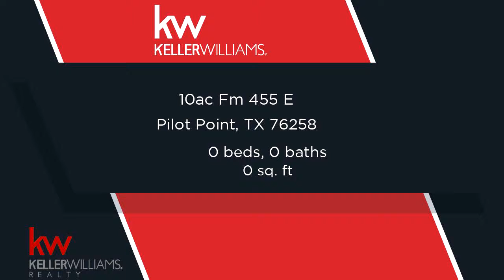Lots And Land for sale - 10ac Fm 455 E, Pilot Point, TX 76258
This exclusive 10-Acre property sits on Pilot Point's Golden Mile and is less than 1,000 feet from the Isle Du Bois State Park on Lake Ray Roberts.  Located in a beautiful and sought-after area of high-end estates and horse ranches, this eye-catching tract of land is partially fenced in pipe & cable, has an elevated home-site, a stock pond and sandy loam soil, making it a perfect piece for an acreage estate or horse property.  Isle du Bois State Park offers boat launches, beach, campgrounds plus miles of equestrian riding, hiking & biking trails and sits on the banks of Lake Ray Roberts, which is a beautiful 29,000 acre reservoir with marina.  9.9 additional acres are also available for a total of 20 acres.

Bedrooms: 0
Bathrooms: 0.00
Square Feet: 0
Price: $497,376

03/14/2019 04:34:41 pm

Last modified: